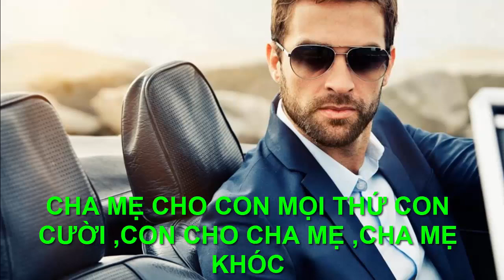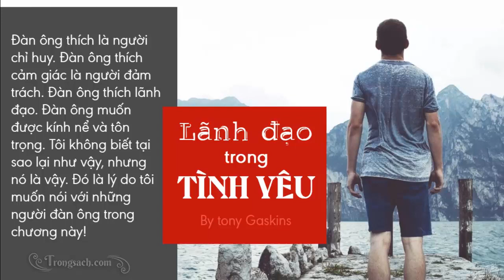Mọi thứ cha mẹ cho con ,con cười .Con cho cha mẹ ,Cha mẹ khóc -"Chân Lý Cuộc Sống "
●TUYÊN BỐ MIỄN TRỪ CÁC TRÁCH NHIỆM PHÁP LÝ:
👋 Chào tạm biệt và hẹn gặp lại các bạn trong các video tiếp theo. Mọi thứ cha mẹ cho con ,con cười .Con cho cha mẹ ,Cha mẹ khóc -"Chân Lý Cuộc Sống "